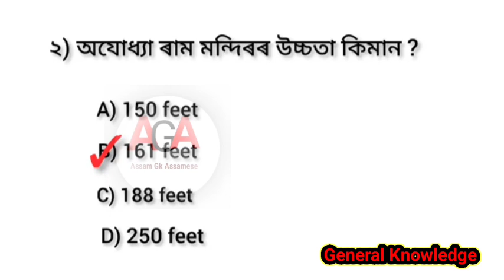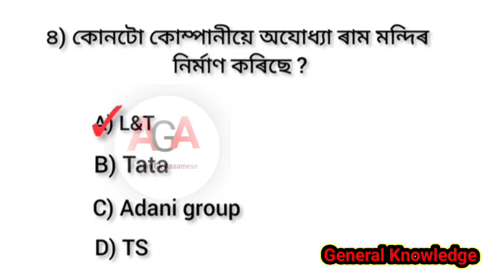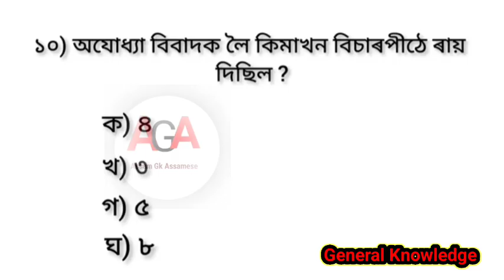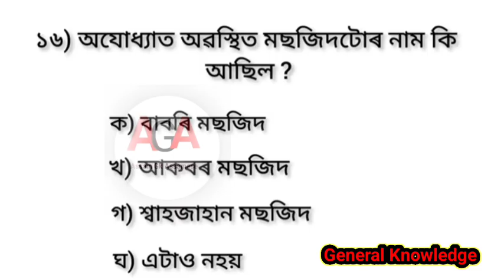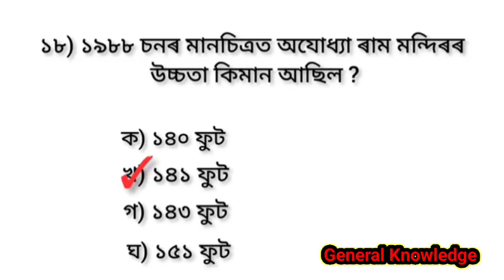ADRE 2.0 Exam || Grade 3 & Grade 4 Exam ||Most Expected Questions & Answers || Assam GK Assamese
ADRE 2.0 Exam || Grade 3 & Grade 4 Exam ||Most Expected Questions & Answers || Assam GK Assamese generalknowledge assampolice #12600